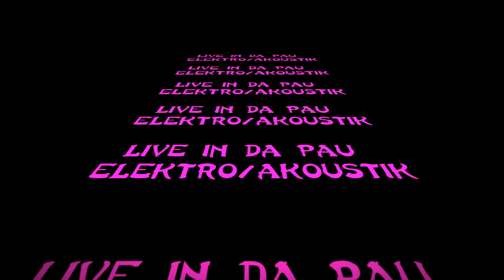OS125 Live In Da Pau Elektro/AcoustiK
Mix of the two gig parts Placard In Da Pau,one side the acoustic sound of what happen in the Denmark's flat the gig is recorded,and the other side the sound streamed to the Venue in Pau